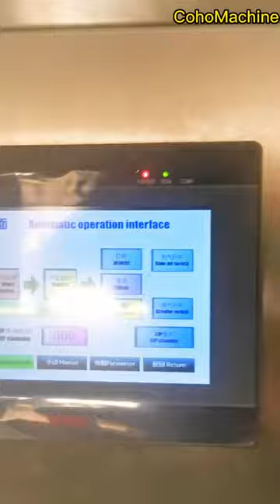CohoMachine automatic rotary filling capping machine for tomato jam fruit juice water detergent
CohoMachine Soput pouch filling machine capping machine is an ideal machine for filling and capping Spout pouch bag. It is suitable for bagging jelly, soymilk products, fresh milk, yoghurt, purified water, fruit juice, ice cream, edible oil, condiments, washing chemical liquid.